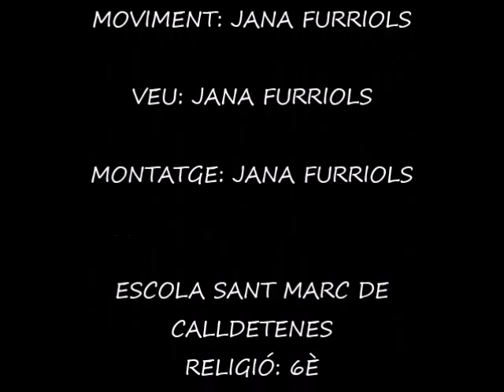Stop Motion Josep i maria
Jana Furriols